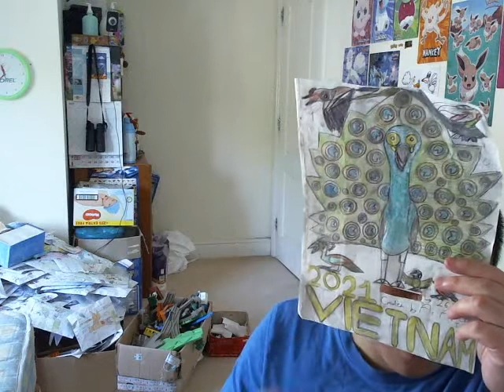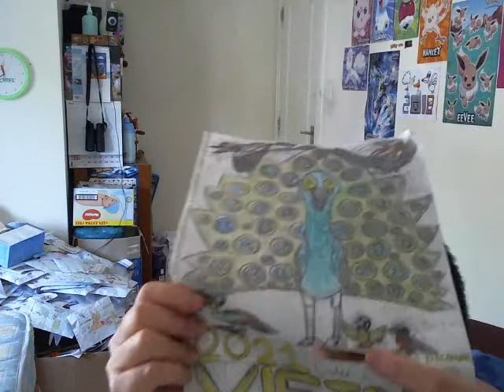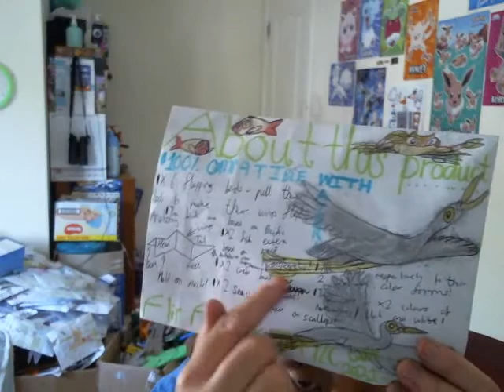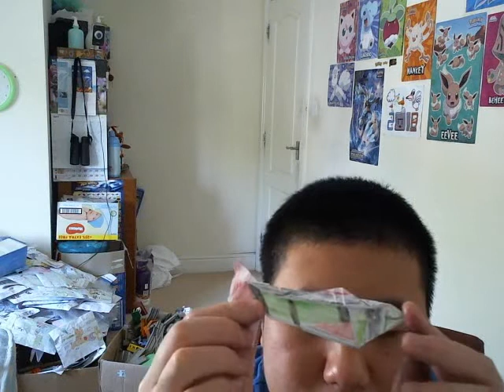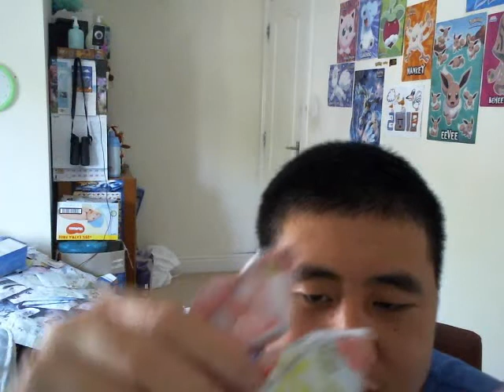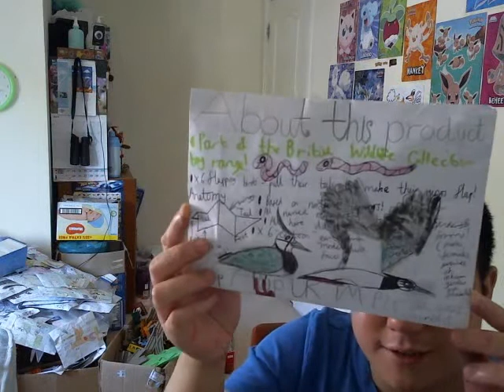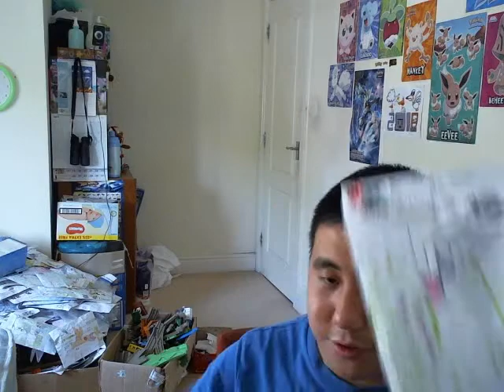HEATWAVE VLOG! Vietnam 2021 event, More Seagulls, Egrets and Tropical Fish Toy Review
The products in this video include.
Flip Flap Origami Flapping Birds British Wildlife Collection Little Egret Coastal Mixed Prey Feeding Flock 12 Pack for £13.50
Flip Flap Origami Flapping Birds British Wildlife Collection Dominant 2ND winter Lesser Black Backed Gull vs Adult Lesser Black Backed Gulls 5 pack for £6.99 or £7.00
Flip Flap Origami Flapping Birds British Wildlife  Collection Northern Lapwing Roosting Flock Family and Earthworm Feeding Frenzy 12 Pack for £11.99
Flip Flap Origami Flapping Birds British Wildlife Collection Lesser Black Backed Gull Adult and Subadult Feather Moulting Flock at Marine Lake and Coastal Shore 12 Pack for £12.50
Flip Flap Origami Flapping Birds British Wildlife Collection Lesser Black Backed Gulls at Special Carp Pond 12 Pack for £12.00
Flip Flap Origami Flapping Birds British Wildlife Collection 2ND Winter Lesser Black Backed Gulls vs Sardines and Crabs 12 Pack for £15.00
Flip Flap Origami Flapping Birds Pacific Reef Heron or Egret Dual Colour Variations and Mixed Sea Prey 12 Pack for £16.00
Flip Flap Origami VIETNAM 2021 Spaldy and Jennifer at Peacock Gardens Courtship Wedding 5 Pack set for £7.00
Flip Flap Origami PETS Tropical Sumatran Tiger Barb Fish School 12 Pack for £13.00
Briefing information
As the hot weather started on the 16th July 2021 and ever since that, Flip Flap has actually made a new logo as a renewal idea to become different with a CDi Link like face rather than Ash Ketchum's face from Pokemon due to copyright infringement.
Nevertheless, future products by Flip Flap will be constantly be made daily as G125 until the very end of 2021 as I am ready to be more enthusiastically hard-working instead of being rowdy and lazy.
Also, because it's the summer holidays, Flip Flap videos will still go ahead on all 7 days of the week as normal as it was back then in 2020 until possibly this year's September but I can't say if it will end officially in September at what day it'll be.